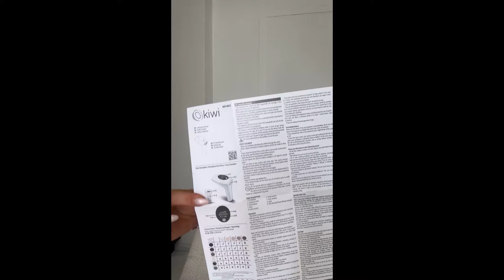Pratik ve Kolay Çözüm: Kiwi Lazer Cihazı!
İstenmeyen tüylerden kurtulmak için pratik ve kolay bir çözüm: Kiwi Lazer Cihazı. Ürün için linke tıkla